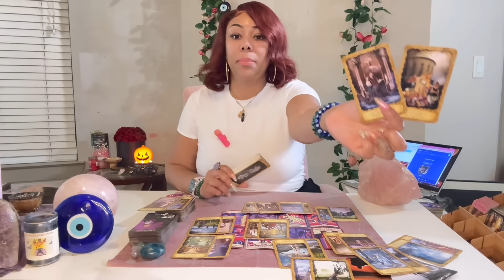GET READY BECAUSE THIS PERSON IS COMING IN STRONG! THEY ARE DETERMINED TO BE IN YOUR LIFE!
FREE PERSONAL READING CONTEST IS CLOSED! THANK YOU TO EVERYONE THAT ENTERED. THE 2ND WINNER WILL BE SELECTED IN SEPTEMBER/OCTOBER. GOOD LUCK TO YOU ALL!

Miss Hawaii is:
Scorpio - Sun ☀️
Scorpio - Mercury 🔥
Scorpio - Venus ❤️
Scorpio - Pluto 🌏

*PAID QUESTIONS RULES* :

— THERE ARE NO REFUNDS ON PAID QUESTIONS.
— AFTER PAYMENT IS SUBMITTED YOU MUST EMAIL YOUR QUESTION TO IF YOU DID NOT NOTE THE QUESTION WHERE YOUR PAYMENT IS SENT.
— IF YOU DONT WANT YOUR FIRST NAME OR LAST NAME CALLED OUT DURING YOUR QUESTION YOU MUST EMAIL AHEAD OF TIME AND LET ME KNOW. PLEASE PROVIDE THE NICKNAME YOU WOULD LIKE ME TO USE IF THATS THE CASE.
— IF YOU DO NOT SUBMIT YOUR QUESTION BY THE TIME YOUR NAME IS CALLED THEN YOUR QUESTION WILL BE ANSWERED AT THE BEGINNING OF THE NEXT LIVE.
— IF YOU SUBMIT PAYMENT AFTER QUESTIONS ARE CLOSED, YOUR QUESTION WILL BE ANSWERED AT THE NEXT LIVE.
— ONLY ONE QUESTION WILL BE ANSWERED, THIS IS NOT A FULL LENGTH PERSONAL READING.

Blessings 💕